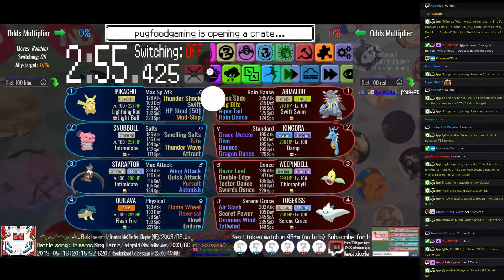Twitch Plays Pokémon Battle Revolution - Matches #154786 and #154787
#154786 [Blue: 117684] vs [Red: ??? (???), ??? (???), ??? (???), ??? (???)]

6:41 : #154787 [Blue: 117685] vs [Red: Pikachu (Max Sp Atk), Snubbull (Salts), Staraptor (Max Attack), Quilava (Physical)]